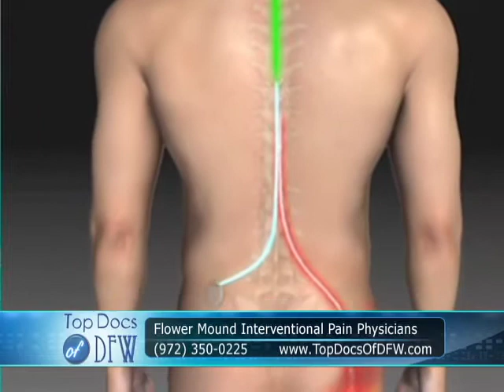Flower Mound Interventional Pain Physicians Neuro Stimulator Top Docs of DFW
As seen in the television program, Top Docs of DFW, Dr A. A. Hayee, MD and Dr Jon Vu, DO of the Flower Mound Interventional Pain Physicians & Anesthesia Services in Flower Mound, Texas discuss their pain treatment using a Spinal cord stimulation.  Two patients share their touching stories of relief after years of dealing with pain.

Flower Mound Interventional Pain Physicians & Anesthesia Services provides medical care for patients with acute and chronic pain. We shall treat patients as individuals; identify their pain complaints and understand their suffering. We will treat their pain through a multi-modal regimen of interventions. We will utilize training from a spectrum of specialties including medicine, anesthesiology, surgery, rehabilitation, psychiatry. We will offer cutting-edge treatments as well as traditional ones. Our goal is simple: To use any methodology in our repertoire to not only decrease pain, but also improve our patient's physical and emotional status to its fullest.

Flower Mound Interventional Pain Physicians & Anesthesia Services' Approach:

• Full-time, fellowship-trained Pain Physician
• Same day appointments available now
• Full Electronic Medical Record allowing quick access to records and online patient access
• Well equipped procedure suite on-site
• Network of multi-disciplinary pain specialists
• Anesthesia services
"Television program" "Top Docs of DFW" " A. A. Hayee" "Dr Jon Vu" Flower Mound Interventional Pain Physicians & Anesthesia Services" "Flower Mound" Texas treatment Spinal cord stimulation.  patients